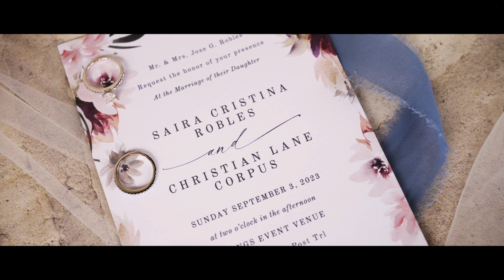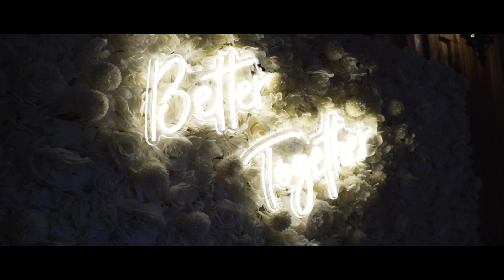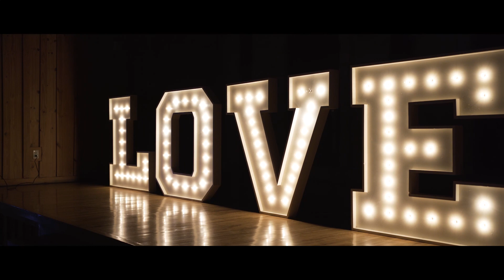We belong to each other | Cristina & Christian | Springs McKinney, Anna, TX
Cristina & Christian celebrated the most beautiful wedding with family and friends!